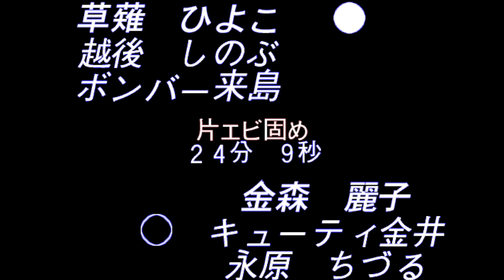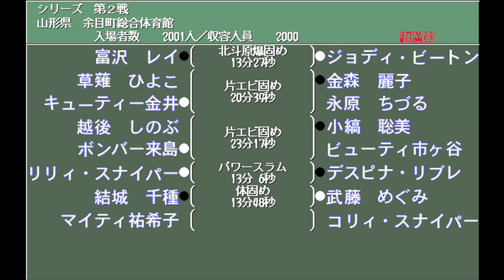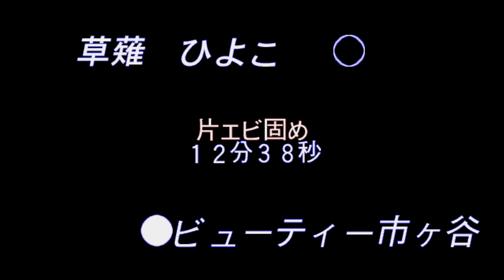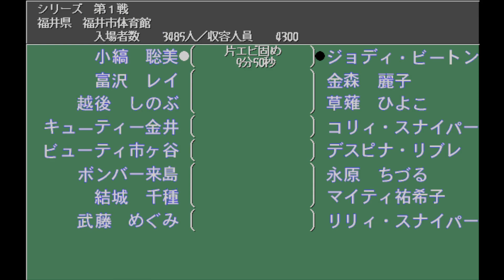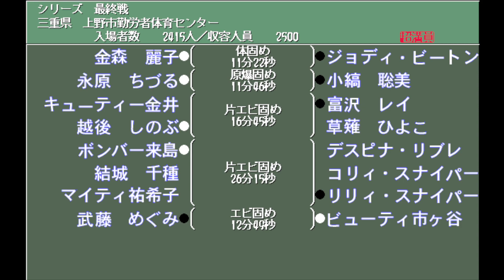레슬엔젤스 V3 21편 유키코의 보이스피싱 レッスルエンジェルス V3 Wrestle Angels V3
고전 여자 프로레슬링 게임 레슬엔젤스 V3 공략 방송